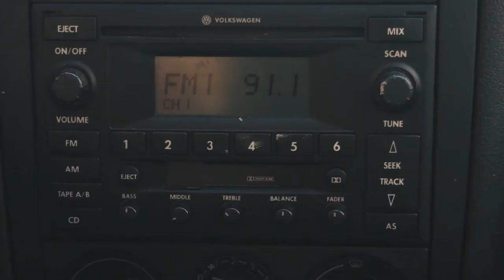E.M.P. 333 Days - Official Trailer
An Electro Magnetic Pulse weapon is detonated, North America is forced to live in pre industrial conditions. Anything electrical is useless, creating  anarchy. An 11 year old girl must fend and fight for herself while trying to find her father.